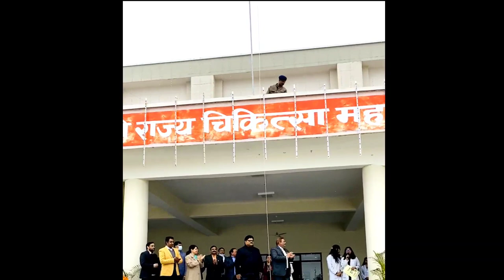Republic Day Celebration at Medical College, Basti, VLOG! | MVASMC, Basti